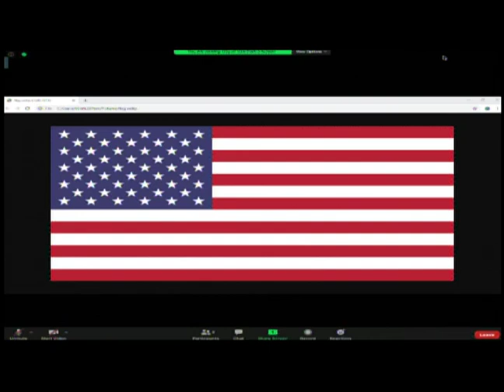City Council Special Meeting- June 2, 2020